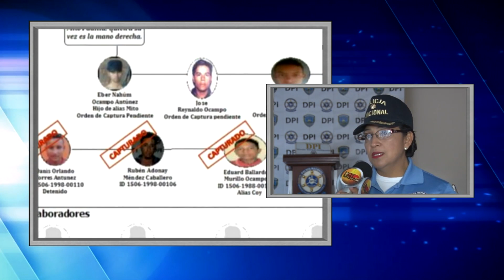Tercera entrega de nuestra serie de reportajes sobre la banda “Mito Padilla”.